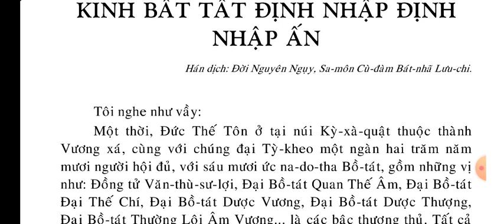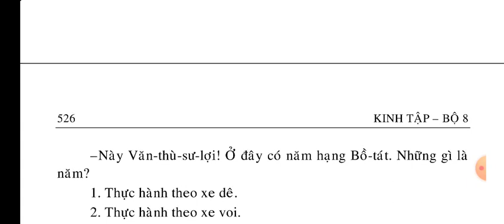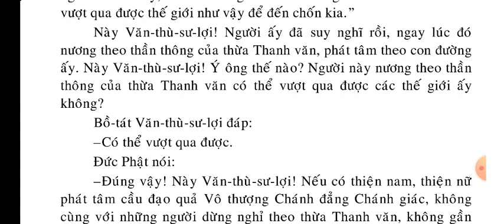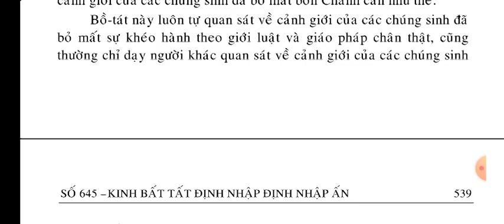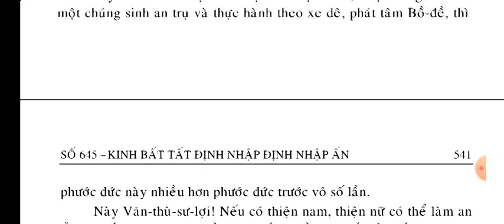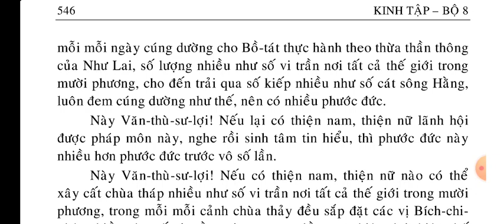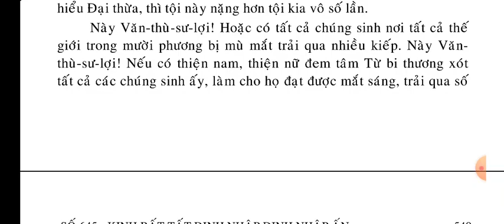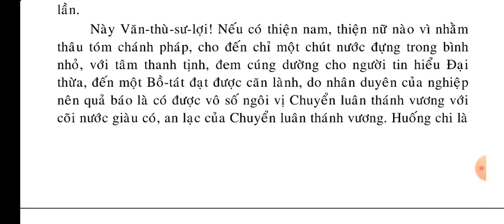Kinh Bất Tất Định Nhập Định Nhập Ấn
kinhphatmedia Xin hãy đọc Kinh Phật mỗi ngày để lan tỏa Phật Pháp ạ Kinh Bất Tất Định Nhập Định Nhập Ấn

Số Tài khoản Techcombank: 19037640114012